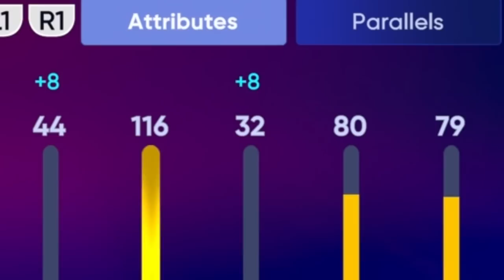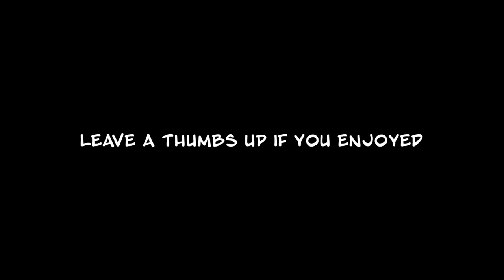I HAD TO PLAY AT POLO GROUNDS IN MLB THE SHOW 22 DIAMOND DYNASTY...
ROAD TO 12-0 AT THE WORST POSSIBLE FIELD IMAGINABLE...MLB THE SHOW 22 DIAMOND DYNASTY GAMEPLAY.

Follow on Twitter @KevinGohD